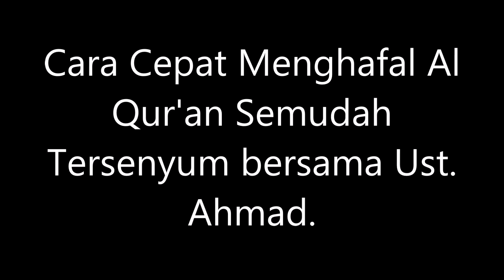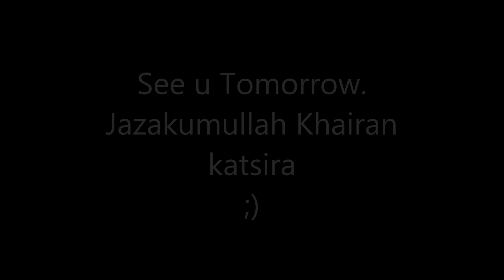Cara Cepat Menghafal Al Qur'an Semudah Tersenyum Surat An Naba' Ayat 4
Tips dan Cara mudah Menghafal Al Quran Semudah Tersenyum